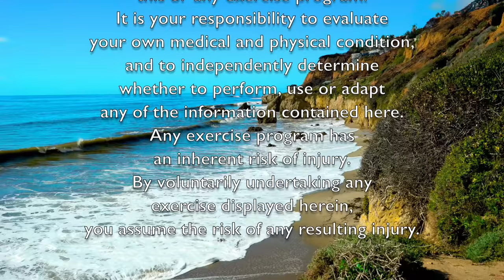Invigorating Parkinson's Morning Workout. From the "Rise&Shine Morning Blast" DVD by SmartXPD.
Designed to start your day with a "kick", this invigorating 10-minute Parkinson’s workout is from Patrick's "Rise&Shine Morning Blast" DVD will help you start your day alert and poised. It's available for purchase at SmartXPD.com and Amazon. The DVD includes five (5) 10-minute rejuvenating routines and includes a waffle ball to fire up your fine motor skills and coordination.

Visit Patrick's SmartXPD.com for more information and life-improving DVD programs.

Please give Patrick a thumbs up if you like this workout.

Consult a physician before performing this or any exercise program. After consulting with your physician, it is your responsibility to evaluate your own medical and physical condition, and to independently determine whether to perform, use or adapt any of the information contained here. Any exercise program has an inherent risk of injury. By voluntarily undertaking any exercise displayed herein, you assume the risk of any resulting injury.